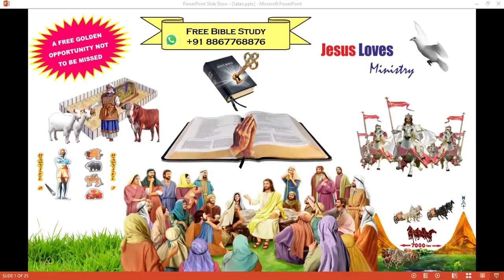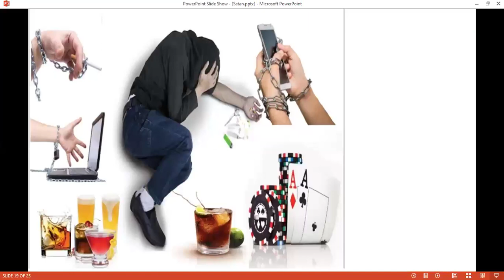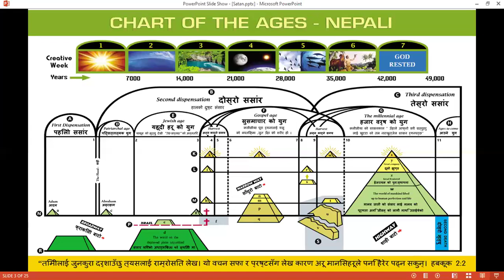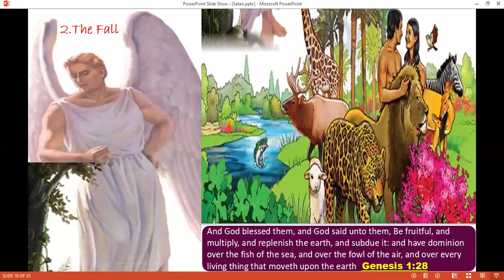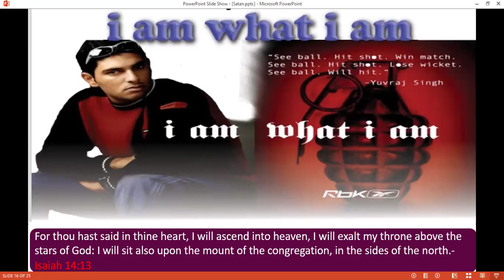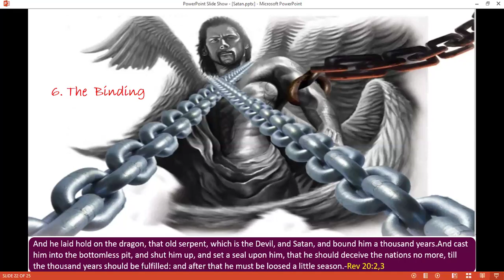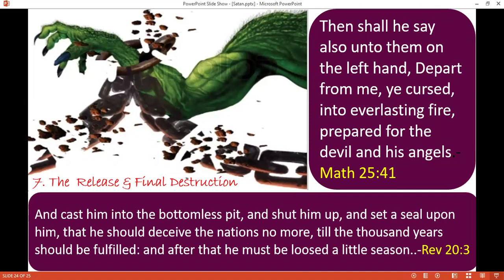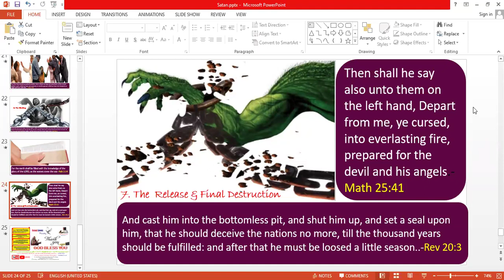Satan - Free Nepali Bible Study - Br Raju - 8867768876-15/6/24- Jesus Loves Ministry